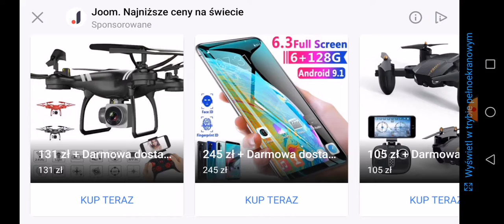Kupiłem nowy pojazd ! 🔥 | Hill Climb Racing 2 # 2 | Miazga16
Witam was w kolejnym materiale na moim kanale i jeżeli ten niesamowity film wam się spodobał to zostawcie po sobie subskrypcje wraz z dzwoneczkiem i łapkę w górę a każdy pozytywny komentarz dostanie ode mnie serce ❤️😉 Jeżeli chcecie więcej Hill Climb Racing 2 na moim kanale  to napiszcie w komentarzu 😉